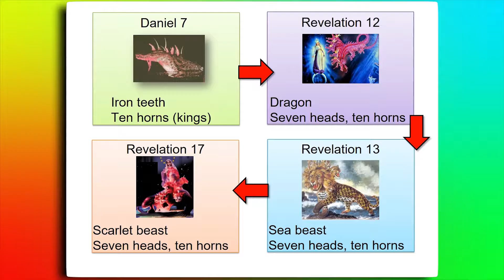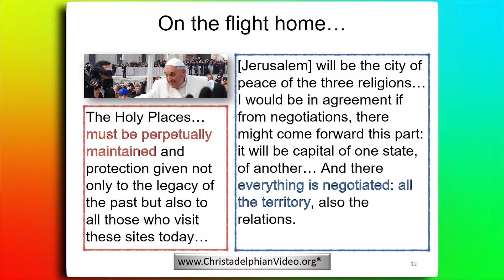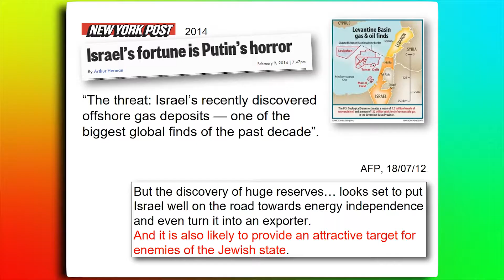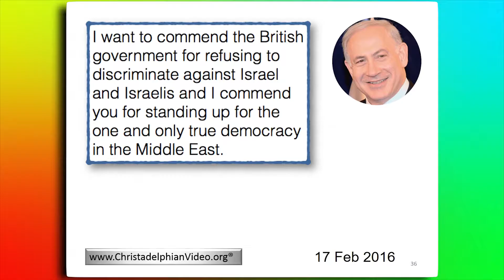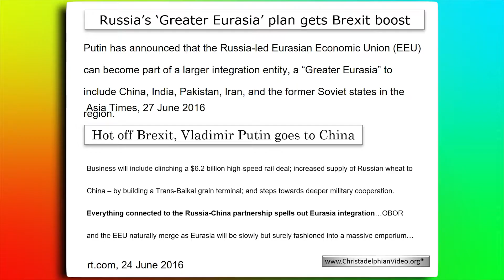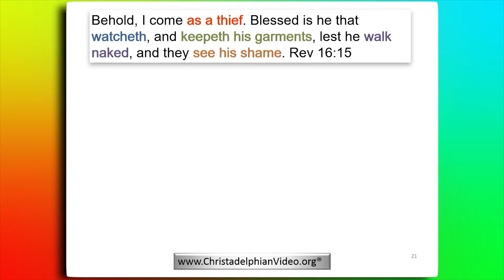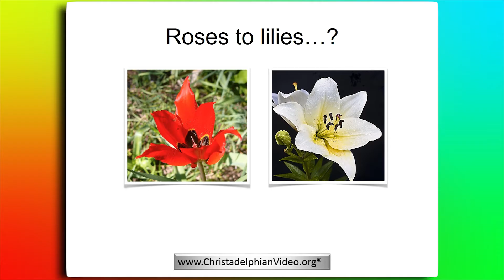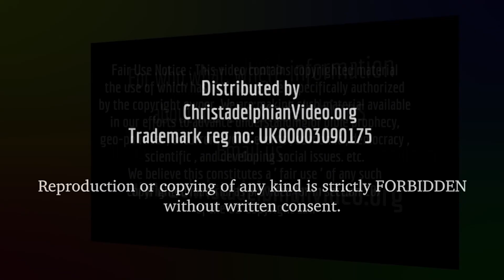Then Shall The Lord Go Forth